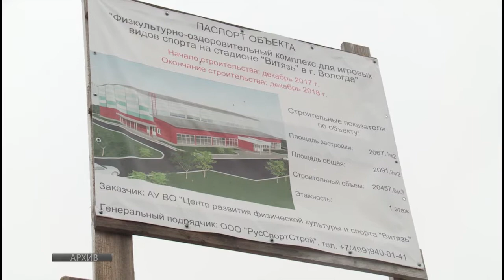Общественники высказали опасения, касающиеся строительства Ледовой арены в Ковыринском парке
О возведении в Вологде нового крытого катка на тысячу мест объявил на одном из выездов Губернатор области Олег Кувшинников. Глава региона поручил проработать вопрос и подготовить конкретные предложения на следующем Градсовете в областной столице. Сегодня в Администрации Вологды прошло обсуждение этого вопроса с активными жителями. Инициаторами встречи общественников с городскими властями выступили ТОСы «Ковырино» и «Гагаринский».